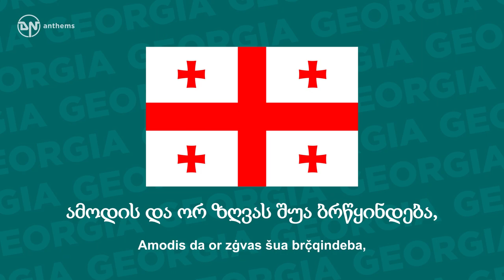National Anthem of Georgia - Tavisupleba - თავისუფლება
The national anthem of Georgia.

Lyrics in Georgian:
ჩემი ხატია სამშობლო,
სახატე მთელი ქვეყანა,
განათებული მთა-ბარი,
წილნაყარია ღმერთთანა.
თავისუფლება დღეს ჩვენი
მომავალს უმღერს დიდებას,
ცისკრის ვარსკვლავი ამოდის
ამოდის და ორ ზღვას შუა ბრწყინდება,
და დიდება თავისუფლებას,
თავისუფლებას დიდება!

Lyrics Transliteration:
Čemi xaṭia samšoblo,
Saxaṭe mteli kveqana,
Ganatebuli mta-bari
Ċilnaqaria Ġmerttana.
Tavisupleba dġes čveni
Momavals umġers didebas,
Cisḳris varsḳvlavi amodis
Amodis da or zġvas šua brč̣qindeba,
Da dideba tavisuplebas,
Tavisuplebas dideba!

English Translation:
Our icon is the homeland
Trust in God is our creed,
Enlightened land of plains and mounts,
Blessed by God and holy heaven.
The freedom we have learnt to follow
Makes our future spirits stronger,
Morning star will rise above us
And lightens up the land between the two seas.
Glory to long-cherished freedom,
Glory to liberty!